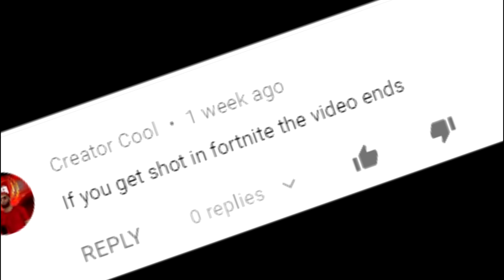If I get shot, the video ends - Fortnite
Yes I re-downloaded fortnite just to make this